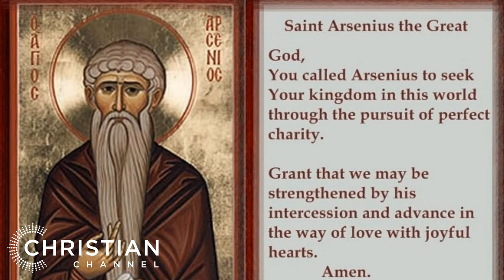From Humble Beginnings to Greatness: The Inspiring Story of Saint Arsenius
Discover the incredible life story of Saint Arsenius, from his humble beginnings to becoming one of the most revered saints of the early Christian church.

✔️ Welcome to Stories of the Saints:
Saint Arsenius, also known as Arsenius the Great, led a remarkable life of devotion, compassion, and service to others. In this video, we'll delve into his inspiring journey and learn about the lessons and teachings he left behind for future generations. Don't miss this powerful story of faith and perseverance!